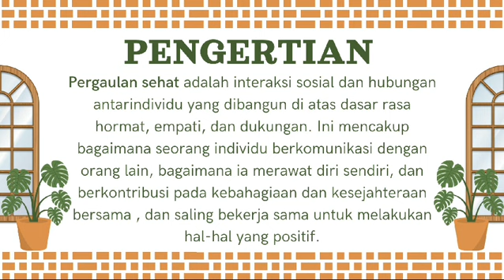Pergaulan sehat remaja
video ini merupakan sarana belajar ditengah pandemi covid19, tentunya masih banyak kekurangan, saran dan kritik yang membangun sangat kami harapkan